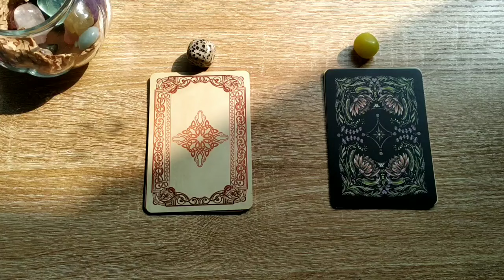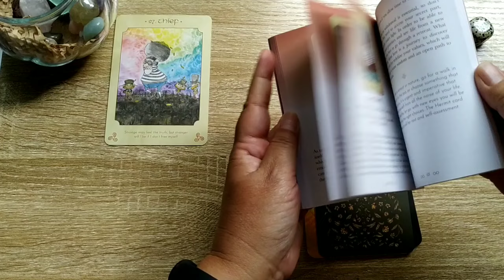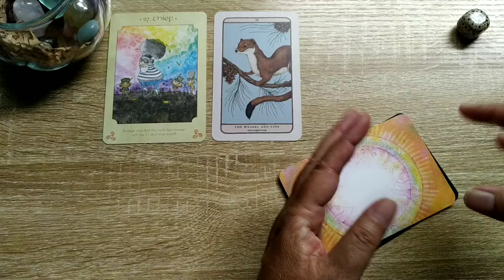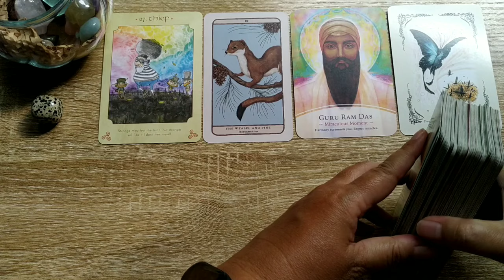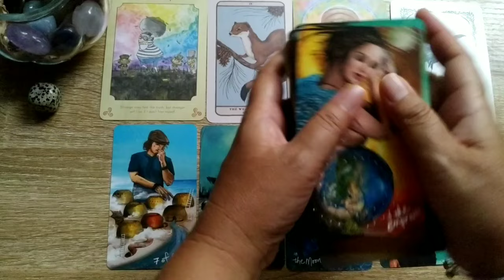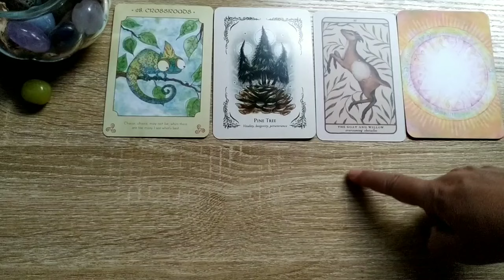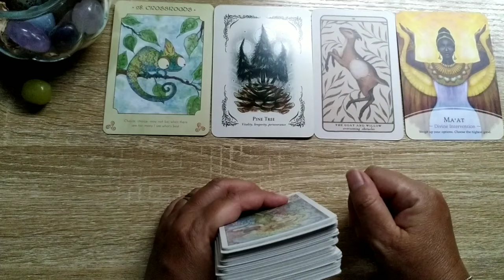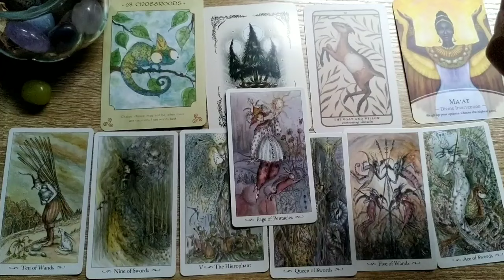Pilih Kartu : Pertanda & Pesan Dari Entitas👼 Penjagamu